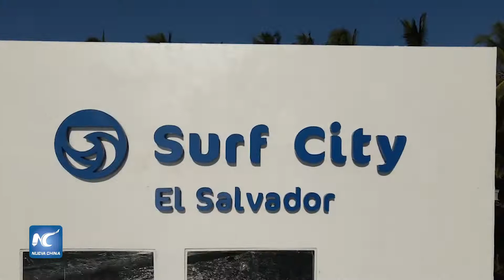Se celebra la última fecha ALAS Pro Tour 2021 bajo medidas de bioseguridad en El Salvador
La última fecha del campeonato Latinoamericano ALAS Pro Tour 2021, se desarrolla en El Salvador con la participación de más de 150 deportistas de 15 países quienes a lo largo de 4 días, competirán por ser los mejores surfistas del continente.